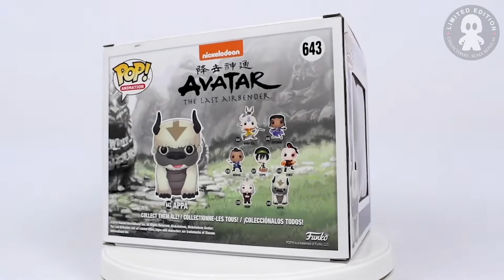Funko pop Appa Flocked Ya disponíble en Limited Edition